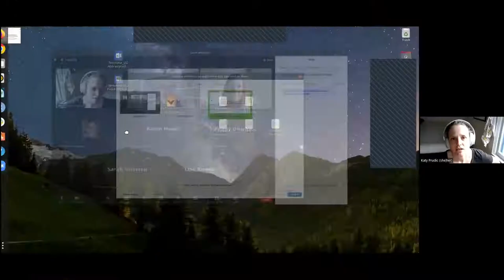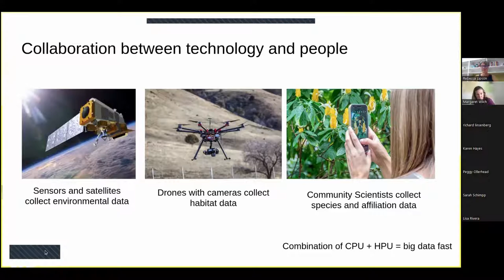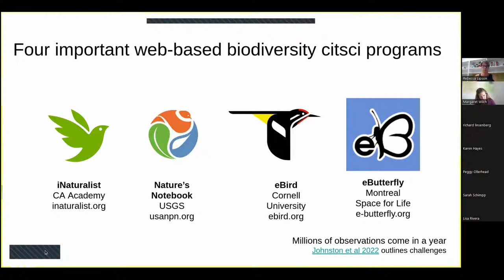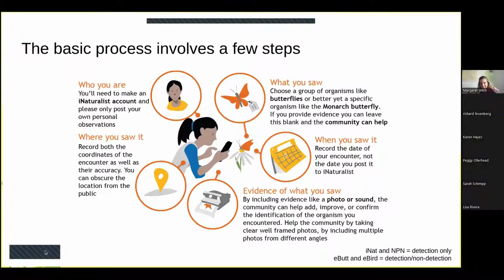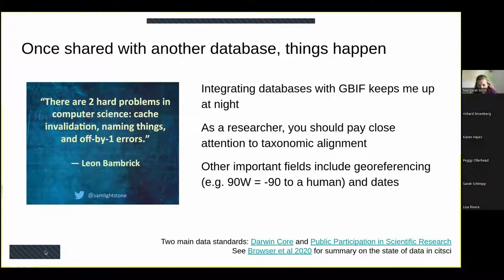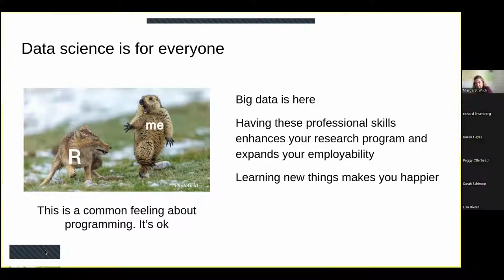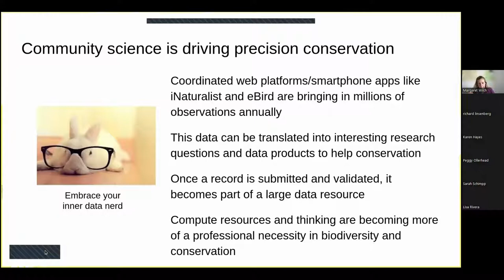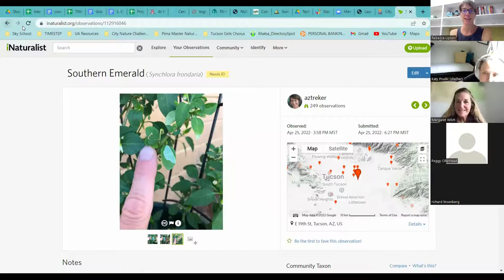How Community Science Data is Used in Research, SARSEF Series, Part 3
In this presentation, you will learn how scientists use data from iNaturalist and other community science platforms in their research. SARSEF and the Pima County Master Naturalists welcome University of Arizona researcher Katy Prudic, an entomologist interested in discovering how ecological and evolutionary interactions promote biodiversity and how they can inform conservation decision making. She is co-director of eButterfly, an online citizen science platform that harnesses the observations of thousands of butterfly enthusiasts across the globe to understand how and when butterflies and other pollinators react to environmental changes. Her research encompasses precision conservation, human-computer networks, and data science.